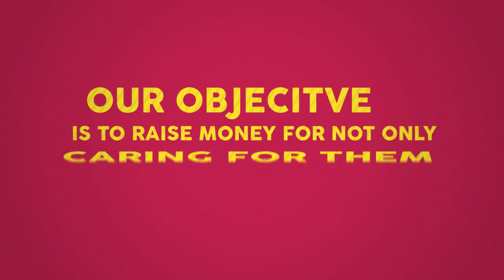Project Wave - Promo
I didn't make this promo, this is simply to help support "Project Wave". Make sure to check out their channel, and maybe even support their cause! :)

Feel free to upload the video to your own channel!